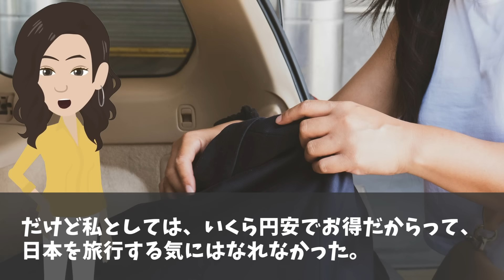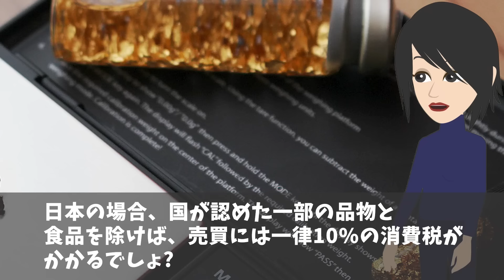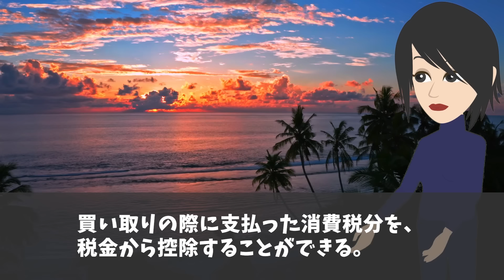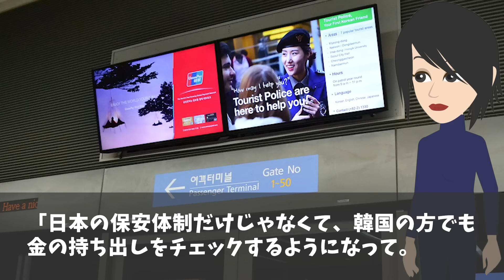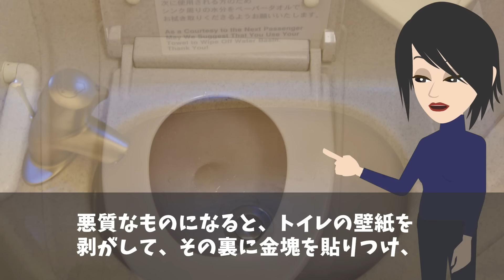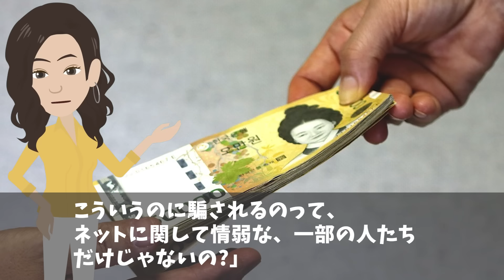【海外の反応】「ふざけるな！日本は韓国人だけを目の敵にしている！」日本の空港で受けた異常な対応に怒る韓国人→その理由を知り驚愕することに…【日本のあれこれ】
【海外の反応】「これが日本の現実です…」韓国人に助言を受けたカナダ人が真の日本の姿に驚愕！【日本のあれこれ】

【海外の反応】韓国「イライラする！何で日本だけこんなサービスが…」日本にあって韓国にはない特別な日常に韓国人の嫉妬が大爆発w【日本のあれこれ】

【海外の反応】「アジアの王様は日本ではなく韓国です…」日本をバカにしていた韓国人が幼馴染を母国に連れ戻すため訪日した結果w【日本のあれこれ】

■フリー素材